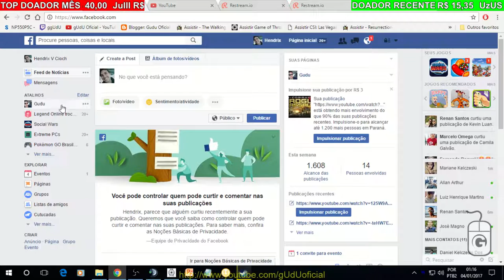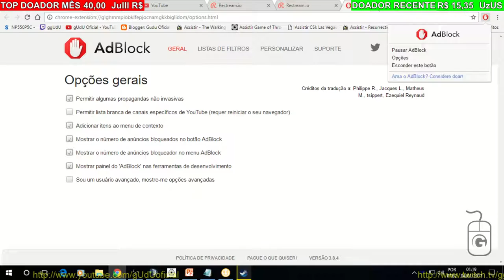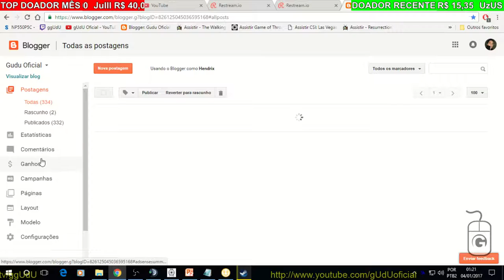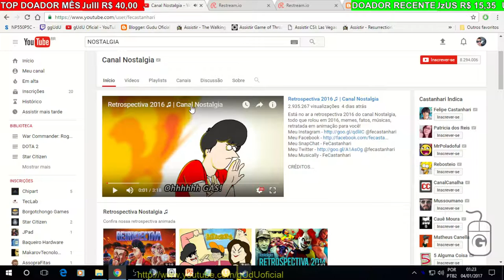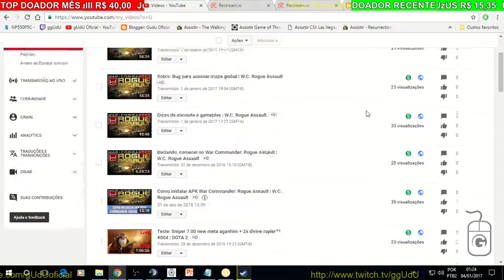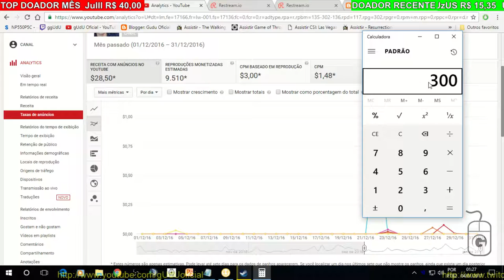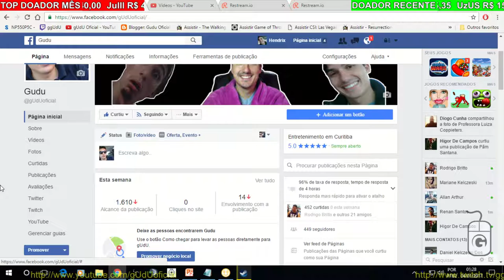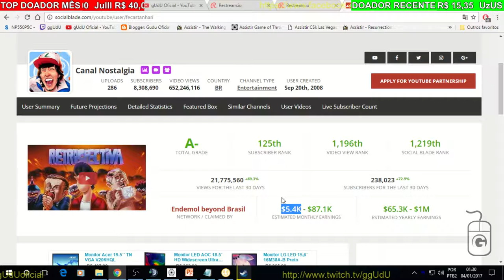Teste ad block realmente funciona no youtube, até na edição da monetização | Vlog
PODER CONTER "XINGAMENTOS"
Videos quarta e sábado  às 12hrs
► PicPay @guduoficial
.­. PARCERIAS. ­. ­.